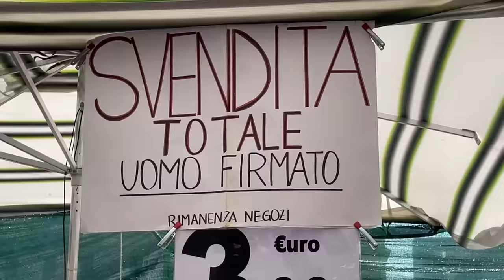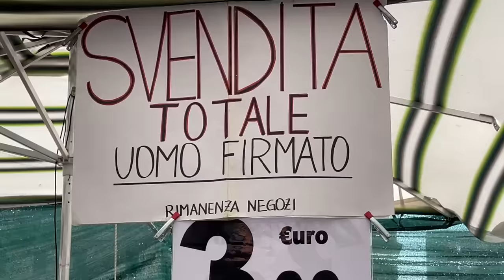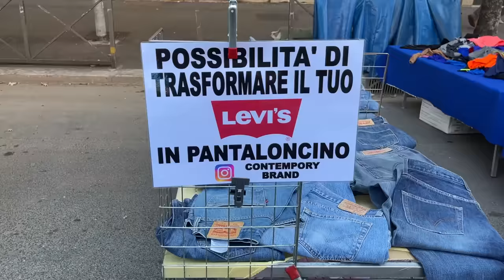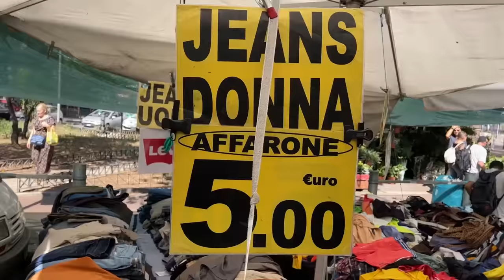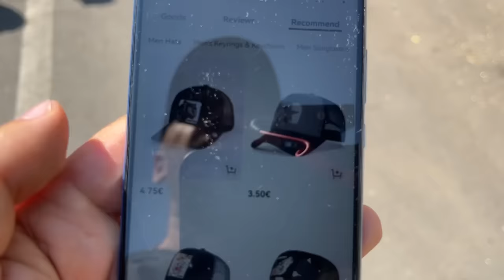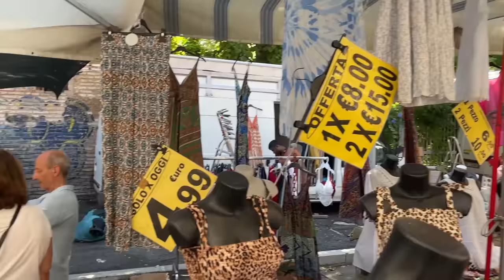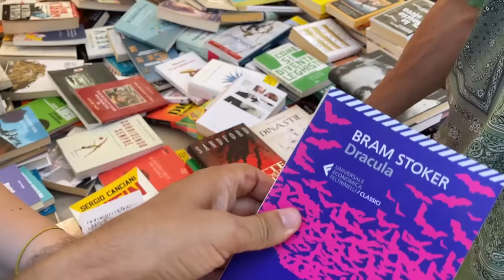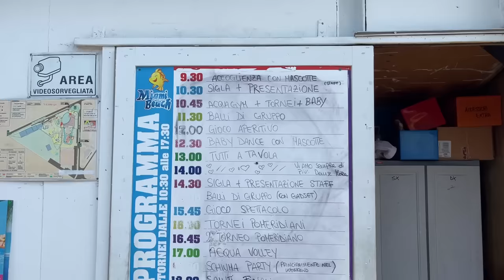De AICI isi cumpara "MILIONARII" Haine de FIRMA! - GUCCI, ARMANI, PRADA la 20 de lei BUCATA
COSMIN AVRAM

ANDREEA AVRAM